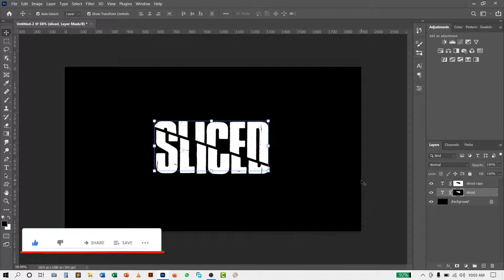Sliced Text Effect | Photoshop Tutorial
Sliced Text Effect in Photoshop | PixPlay | Photoshop Tutorial
PixPlay || Imagination & Creativity

In this video, you can learn how to create a Sliced Text Effect in Photoshop. So, Keep Watching and Keep Creating.

You can learn photoshop as an expert by watching the pixplay video tutorials and get more ideas. Practice more and more you can create anything by using photoshop.

PixPlay is free, and will always be.

Keep Creating.